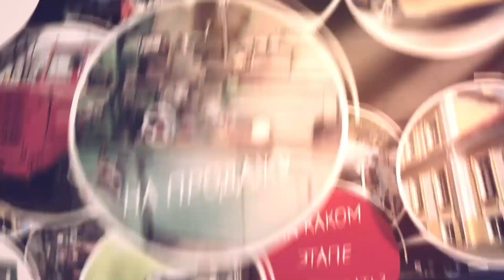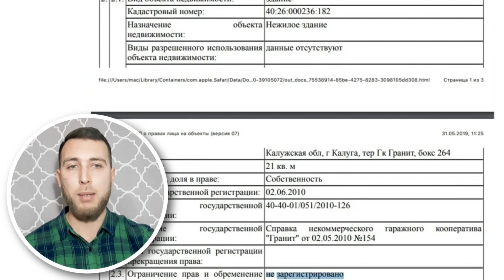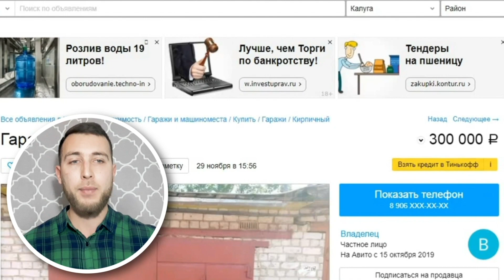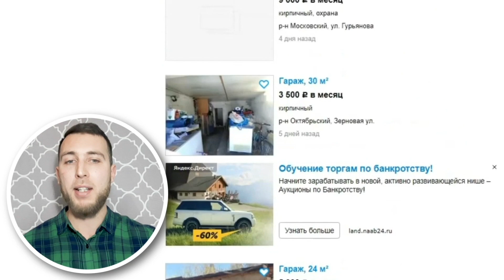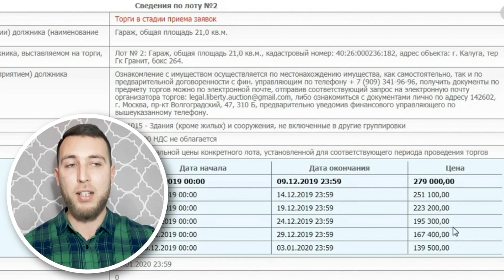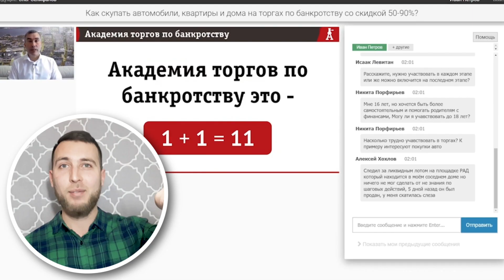Пассивный доход на торгах по банкротству. Покупаем гараж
Пассивный доход – наиболее привлекательный вариант заработка для тех, кто стремится к финансовой независимости. Хотите узнать, как использовать торги по банкротству для получения дохода, тогда читайте нашу бесплатную книгу

Академия торгов по банкротству помогает получить все необходимые знания, чтобы начать зарабатывать мог любой желающий. В видео Артур Гафурьянов ученик и инвестор академии на примере покупки гаража расскажет, как рассматривать и анализировать лот, чтобы понять, можно получать пассивный доход после покупки или нет.

Анализируемый лот – это гараж в центре Калуги с удачным расположением. Оценив похожие объекты по данным интернета, можно установить приблизительную стоимость помещения для покупки и аренды. А уже имея эти сведения, легко определить на каком этапе лучше покупать гараж и каким образом организовать пассивный доход.

Если хотите оперативно получать новую и интересную информацию о торгах по банкротству – подписываетесь на канал.

А желающие научиться покупать и продавать лоты с максимальной выгодой могут начать свое обучение на ближайшем бесплатном мастер-классе, регистрируйтесь по ссылке